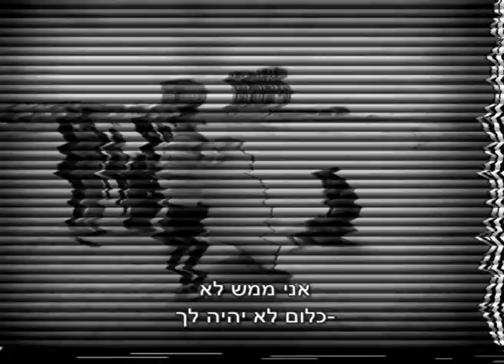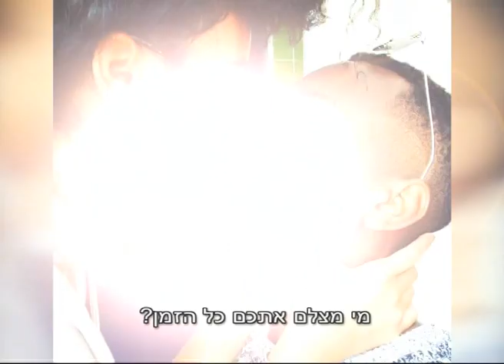אינדל ועדן מאוהבים מתמיד!!!!!!!!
הם רק יצאו מהאח הגדול וכבר קיבלו קמפין זוגי- מאוהבים מאי פעם!